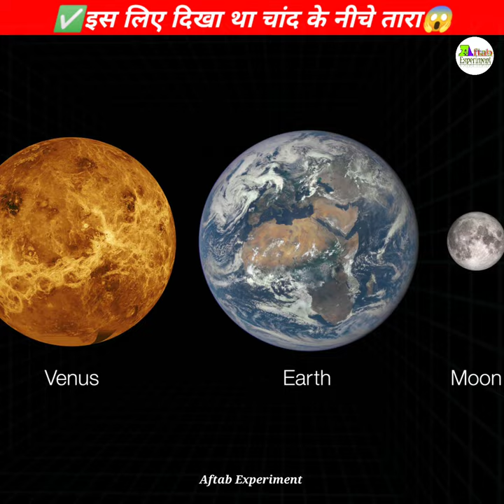इस लिए दिखा था चांद के नीचे तारा😱 moon aur tara ki sacchai✅